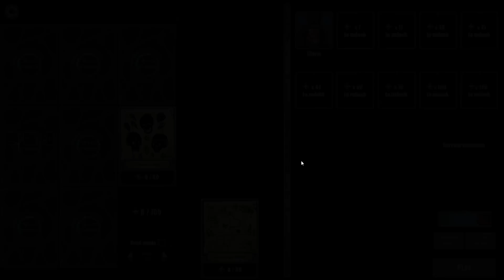Taming Beasts to Become GODLY! | Dicebuilder Roguelike! | Circadian Dice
Circadian Dice is a game inspired by single-player deck-building games, but instead of upgrading a deck, you build up a set of dice!

A cosmic entity has twisted time into an endless cycle. By observing the repeating patterns, the entity intends to destroy all uncertainty and ultimately control reality.

In Circadian Dice, you control a group of heroes that have managed to step outside this unnatural cycle, and are now setting out to find and destroy its source. You will need to overcome a series of skirmishes by upgrading your dice to bend chance in your favor, and strategically using your limited resources to defeat your enemies.

While the heroes and their dice are restored to normal after each scenario (whether they die or succeed), any upgrades, relics, abilities, and modifiers that you have unlocked persist - so your tools are constantly improving! The better you perform in battle, the quicker you will build your arsenal and progress through the game towards your ultimate goal to break the loop and save the universe.